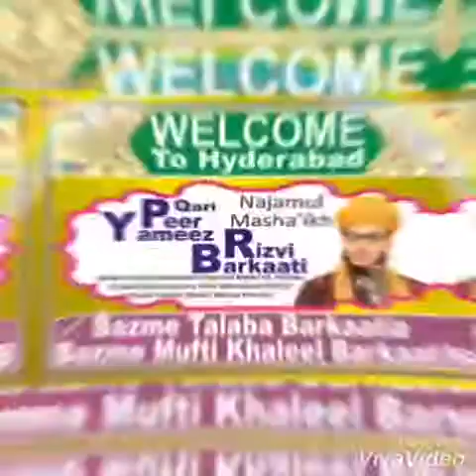Peer Yameez Barkaati Rizvi Khaleefa Hazrat Mufti Ahmed M Barkaati In Pakistan 2019